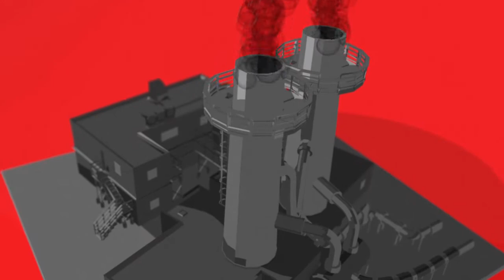قوة الصين آخر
الحزب الشيوعي الصيني يعقد مؤتمره في 18 تشرين الاول/اكتوبرفيديو بياني